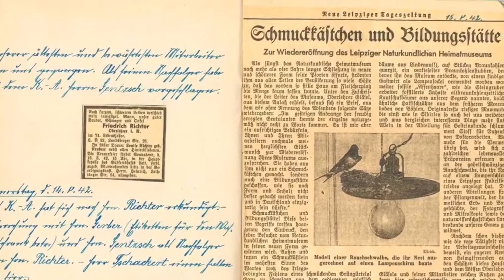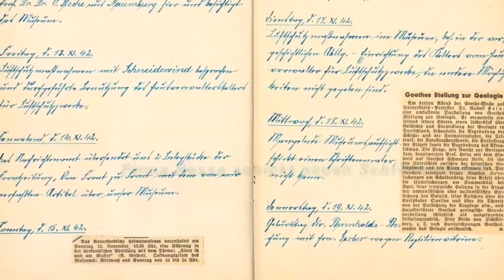CdV Ost³ 2022: Naturkundemuseum Leipzig | Tagebücher der Museumsdirektoren 1932-1946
Coding da Vinci Ost³ 2022 – Präsentation des Datensets "Tagebücher der Museumsdirektoren 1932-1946" / Naturkundemuseum Leipzig